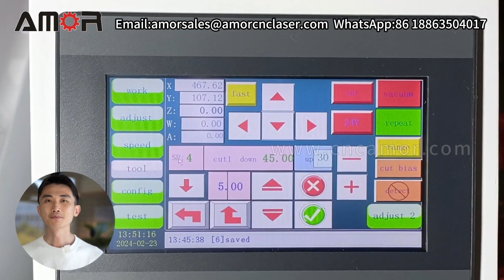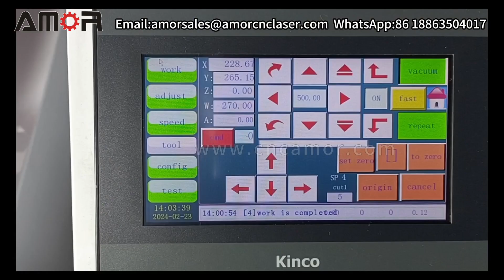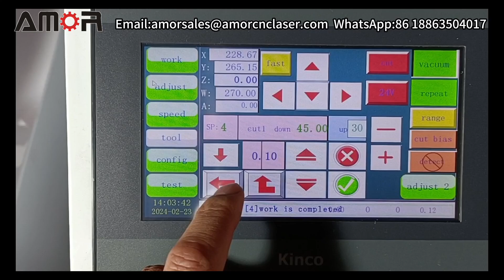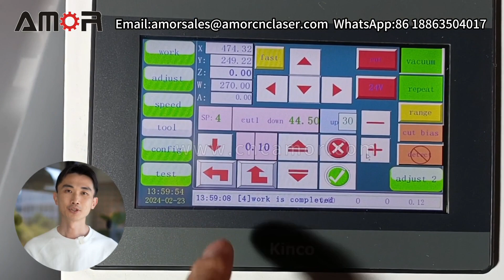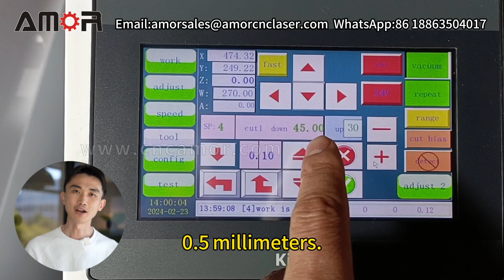How to Set Tool's Cutting Depth for CNC Oscillating Knife Cutting Machine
I'll guide you through the correct procedure for setting the cutting depth of a tool, ensuring precision in every cut.
First, we need to install the blade on our machine. This is a crucial step for achieving the perfect cut.
Next, we'll use a piece of A4 paper, placing it on the machine's work surface. This simple tool will help us gauge the cutting depth accurately.
On the operation panel, click 'Adjust' to call up the operation number for the vibrating knife, which is SP4 in this case.
Then, click 'Cut' to make the tool oscillate.
We'll set the tool drop range to 5mm to start.
Press the lower button multiple times, closely observing the distance between the blade and the paper.
Reduce the blade's descent as it approaches the paper. Click the drop button again until the blade just touches the paper.

When dragging the paper and it gets scratched, that means the knife depth is just right.
Click '√' to save the data.
With that, we've successfully set the cutting depth of the tool.
Now, let's cut the actual material to check if the knife depth is reasonable.
After testing, we find that the material can be cut through, but it's not perfect.
We need to fine-tune the knife depth.
Click 'Adjust' again, and set the decrease amplitude to 0.1. Click '+' five times to increase the knife depth by 0.5mm.
Let's cut and test again.
After our adjustments, the cut was perfect.
This demonstration shows how to correctly set the cutting depth of the tool.
Have you learned how to set the cutting depth accurately?
With practice, you'll ensure precision in every cut. For more tips and tutorials, keep following AMOR CNC.